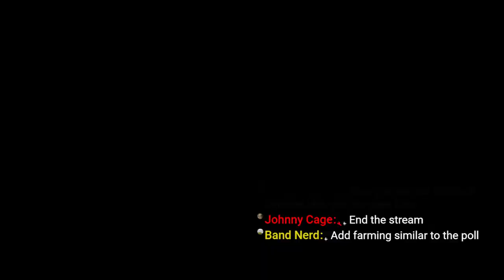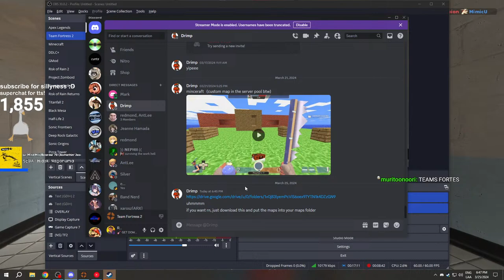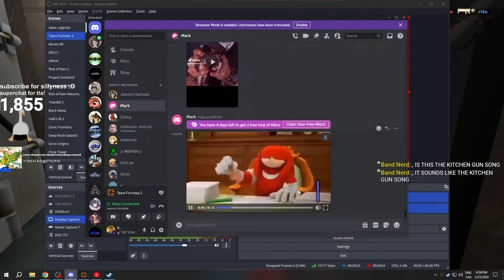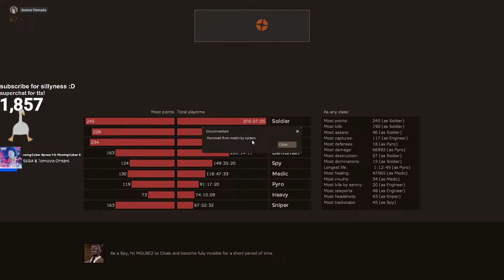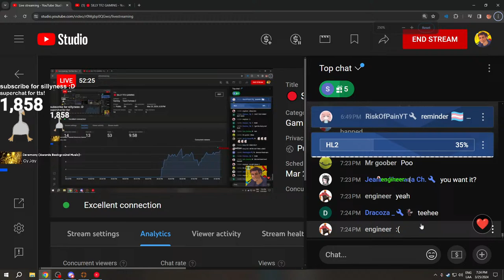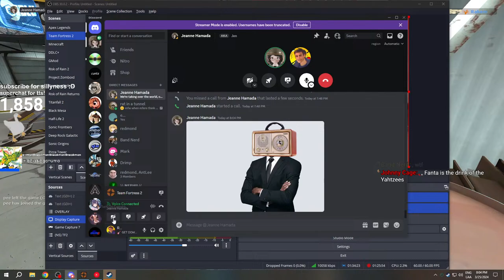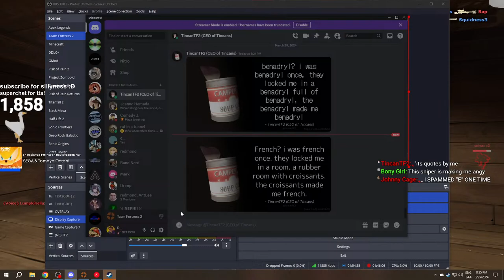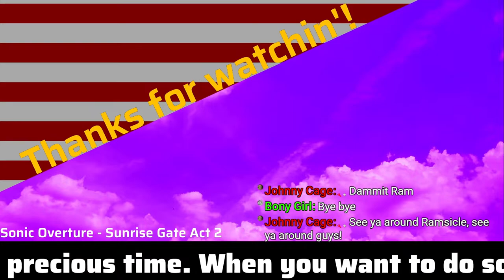🔴 SILLY TF2 GAMING